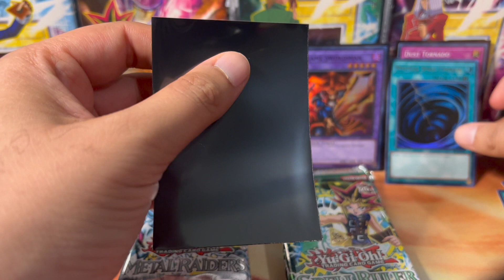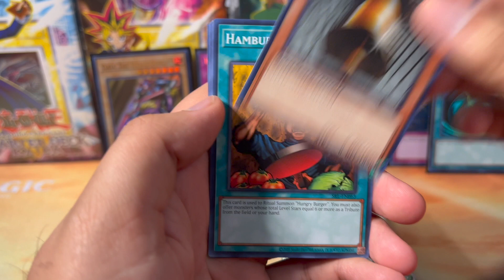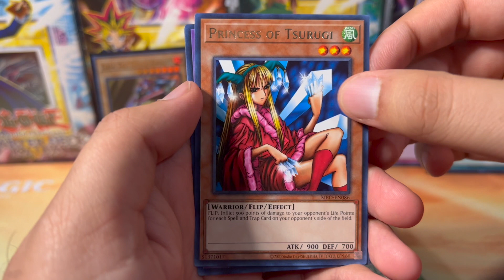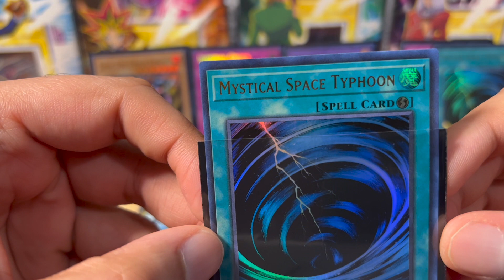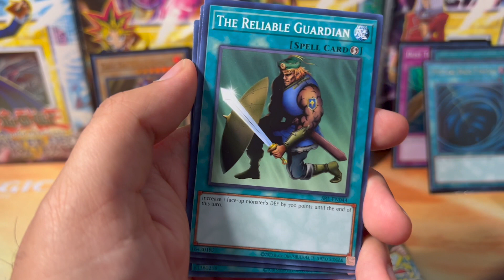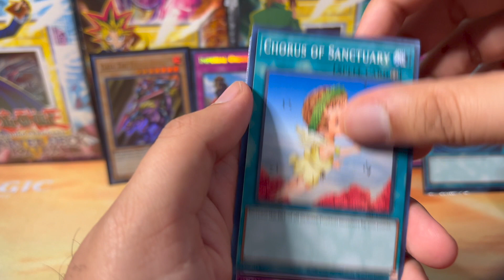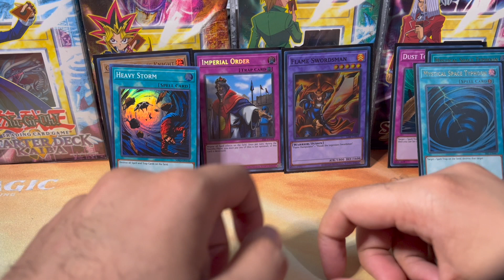YUGIOH 25th ANNIVERSARY PACK BATTLE (PT. 2)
What do you think about this pack battle and who won?